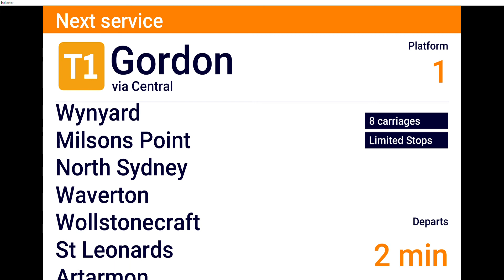56783107 Michael's Transport Vlogs 205: DVA 5 (13) T1 Penrith to Gordon via Central